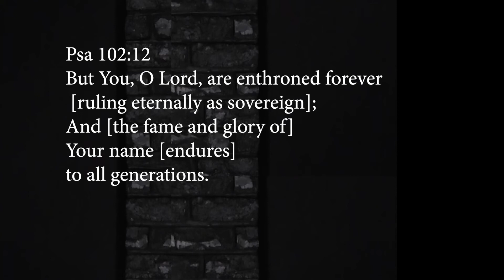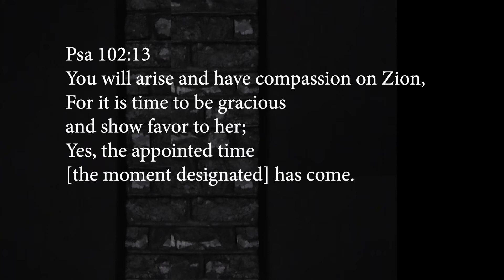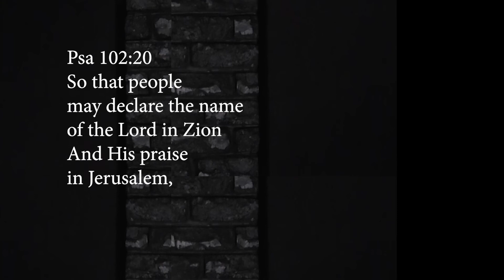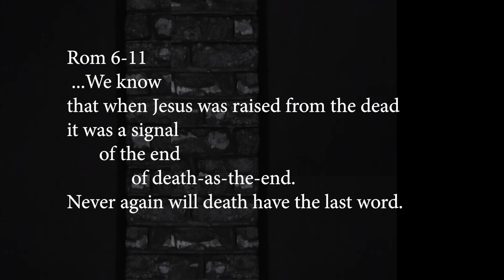8 THE FINAL GENERATIONS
Psa 102:18  This shall be written for the generation to come: and the people which shall be created shall praise the LORD.